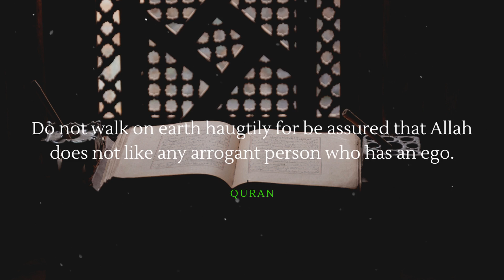Do not walk on earth haughtily for...!!! quotesaboutlife wuth